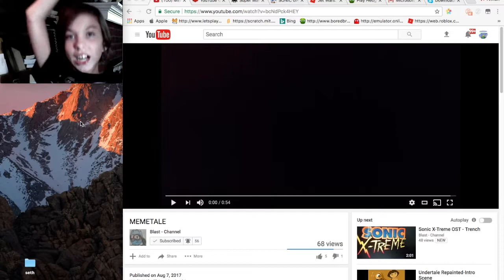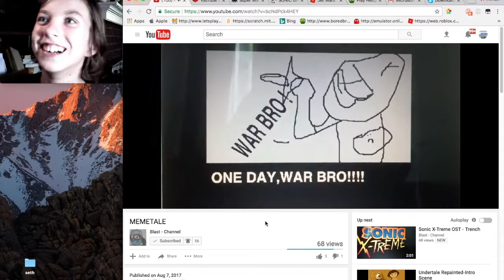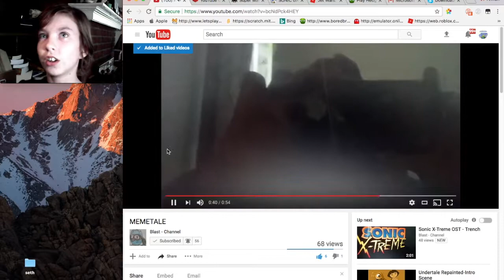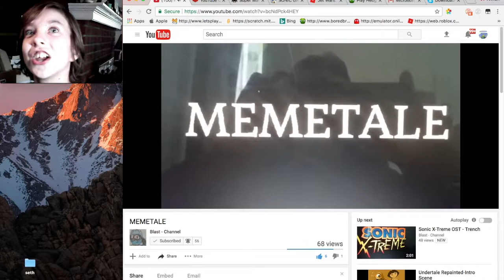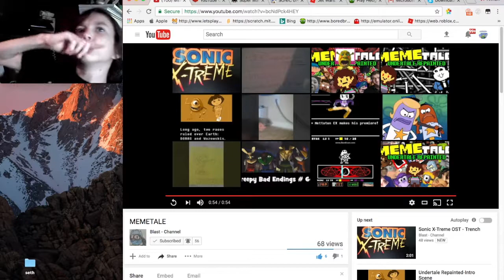I REACT TO MEEMTALE!!!!!!!!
I blocked off the swearing so enjoy!